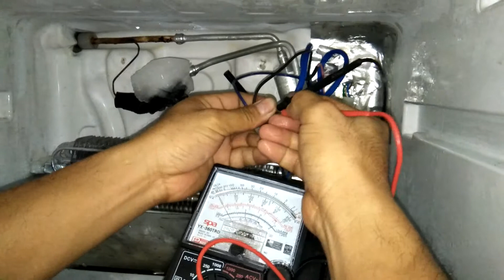แนวทางการตรวจเช็คซ่อมตู้เย็น2ประตู Whirlpool รุ่น WBM35 อาการ เย็นไม่ฉ่ำ ตอนที่3